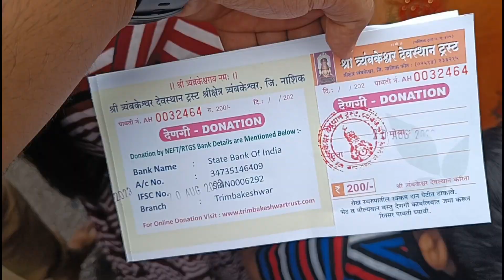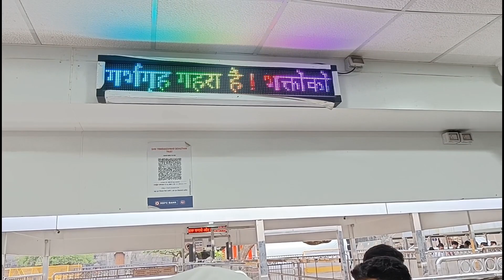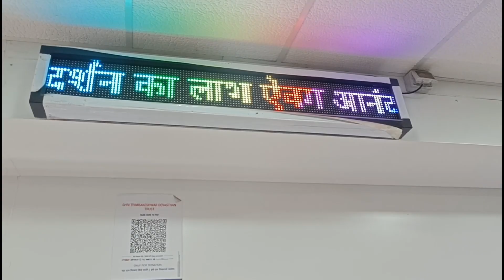Triambakeshwar Jyotirlinga Darshan | Kushavrat kund | SanaTanu Vlogs | EP-03 || Vlog #71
Hello All - In this video we reached to Triambakeshwar Jyotirlinga and Baba ke ashirwad se hamare darshan ekdm smooth rahe.

Our first two vlog of this ongoing Maharashtra series -